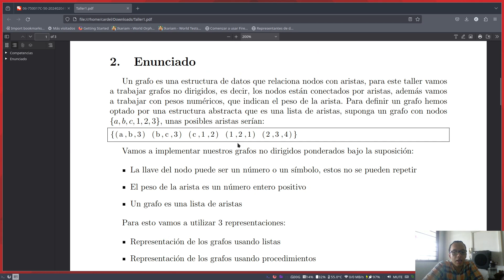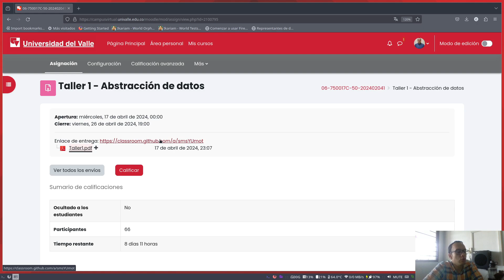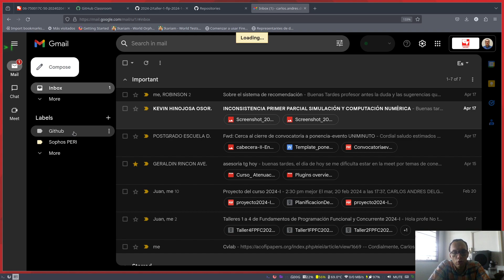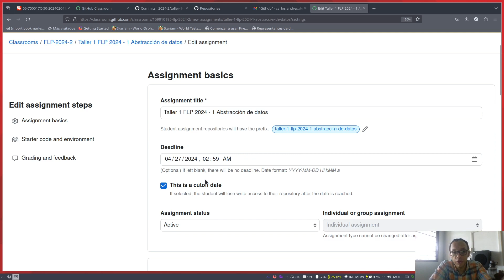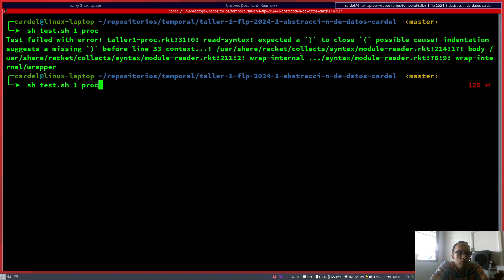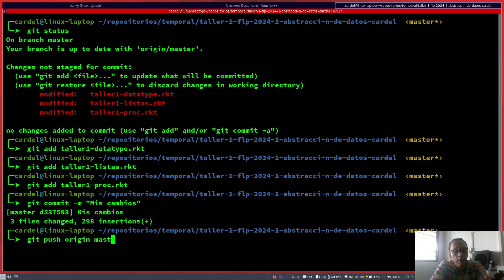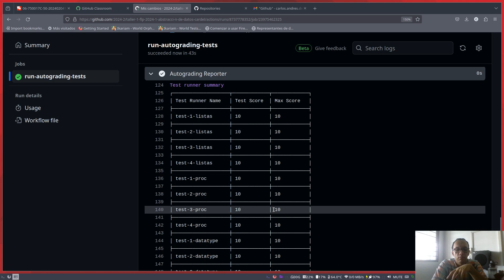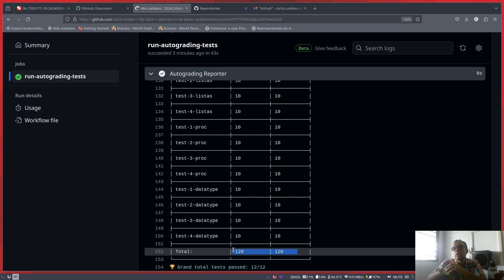FLP 2024 I Clase 8 1 Pautas Taller 1